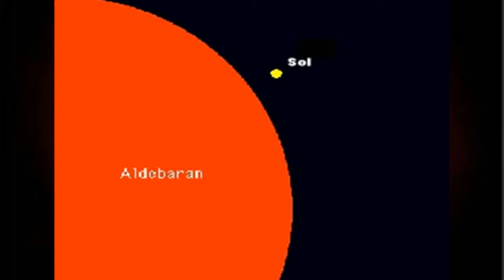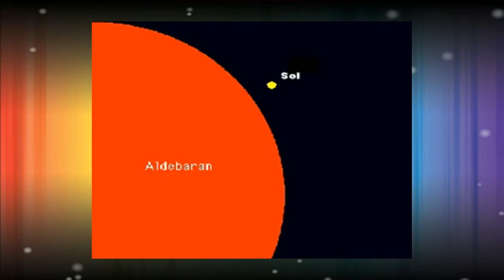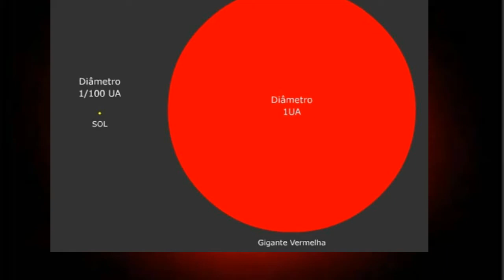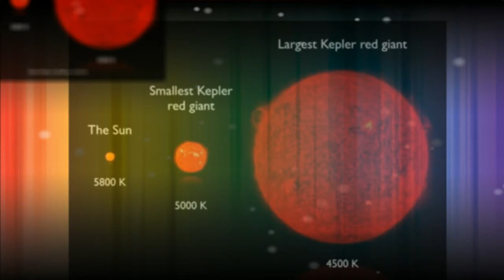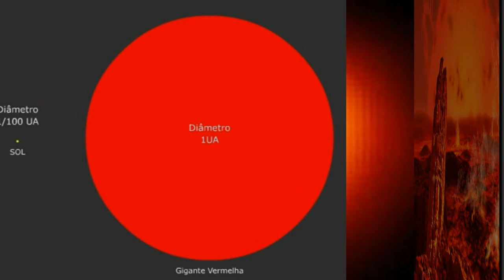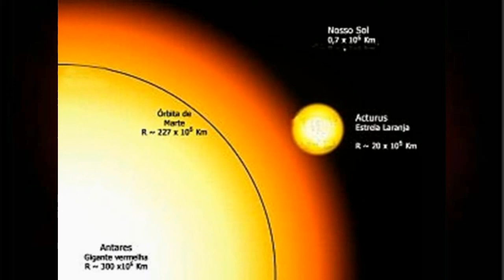A ESTRELA GIGANTE VERMELHA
AS GIGANTES VERMELHAS MAIS COMUNS SÃO AS CHAMADAS ESTRELAS DO RAMO DAS GIGANTES VERMELHAS , CUJAS CASCAS AINDA ESTÃO FUNDINDO HIDROGÉNIO EM HÉLIO, ENQUANTO O NÚCLEO É DE HÉLIO INERTE. OUTRO CASO DE GIGANTES VERMELHAS SÃO AS ESTRELAS DO RAMO GIGANTE ASSIMPTÓTICO , QUE PRODUZEM CARBONO A PARTIR DO HÉLIO PELO PROCESSO TRIPLO-ALFA.